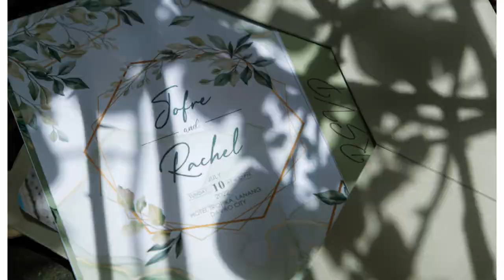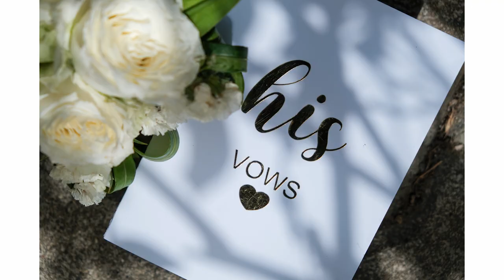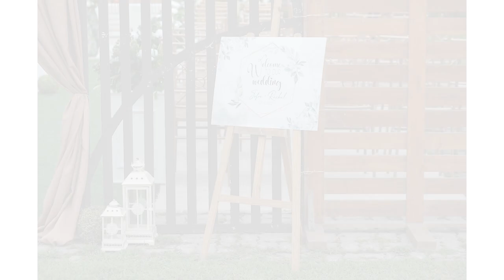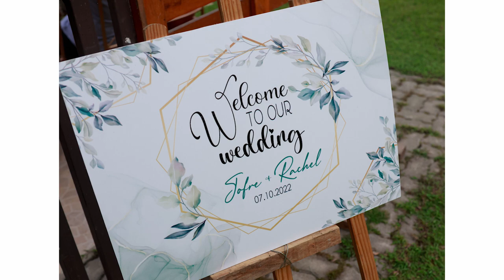SDE JOFRE & RACHEL PHOTO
Here's our Wedding Photo SDE taken on July 10, 2022